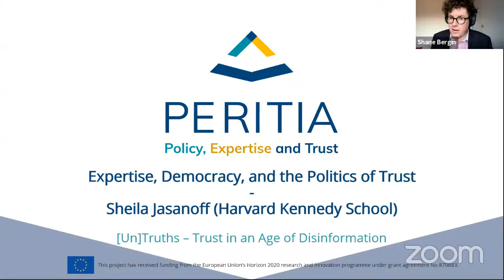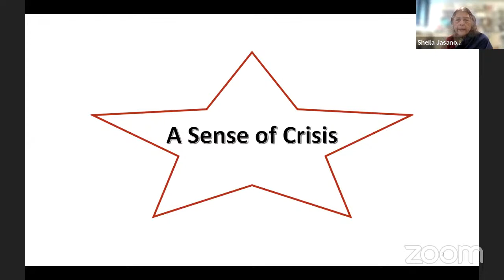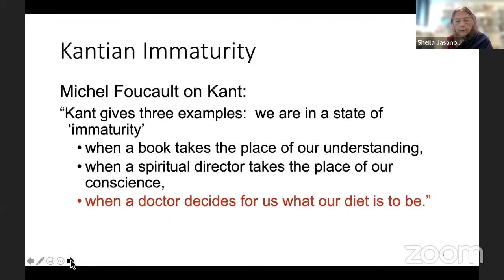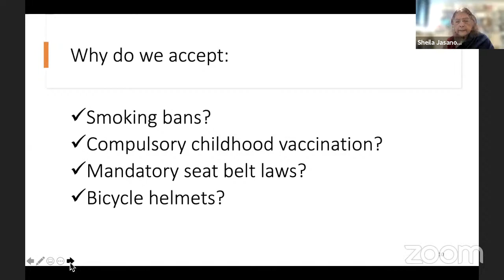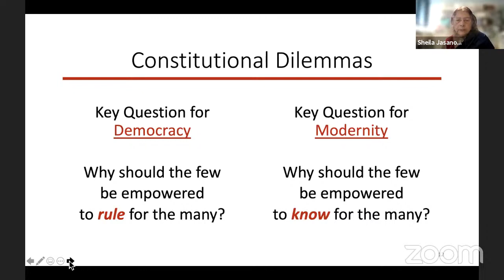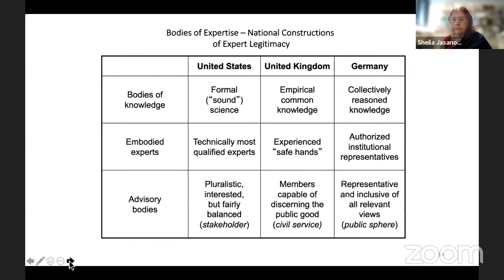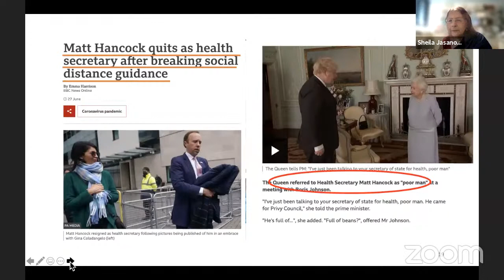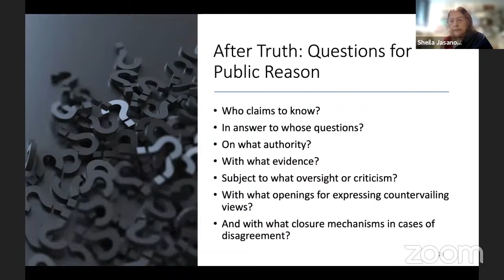Sheila Jasanoff: Expertise, Democracy, and the Politics of Trust | PERITIA Lectures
Sheila Jasanoff (Harvard Kennedy School) analyses the trust relations between publics and experts in contemporary democracies in her talk as part of the PERITIAlectures series.

Expert advice is needed to make decisions across the spectrum of public policy, from health, safety and environment to the management of the economy and national security. Yet phenomena such as climate skepticism and vaccine hesitancy indicate that all is not well in the relations between publics and experts in contemporary democracies. An abundance of scientific knowledge seems in many instances to have generated persistent controversies over technical claims and widespread disregard for expertise, even when there is strong consensus on what science says. This state of affairs suggests that the determinants of public trust lie not in the strength of the evidence as commonly understood, but in the efficacy of the institutions that societies rely on to translate expert knowledge into policy actions.

This lecture draws on comparative analyses of expert decision-making across democratic societies to argue that trust is a function of commitments to modes of evidence-making and public reason that are foundational to political cultures. Trust in expertise is a political achievement and cannot be short-circuited by epistemic fiat. It follows that the remedy for breakdowns in trust lies in the repair of the institutions charged with persuading publics that a claimed state of knowledge does indeed support proposed forms of public action.

Sheila Jasanoff is Pforzheimer Professor of Science and Technology Studies at the Harvard Kennedy School. A pioneer in the social sciences, she explores the role of science and technology in the law, politics, and policy of modern democracies. Her books include The Fifth Branch, Science at the Bar, Designs on Nature, The Ethics of Invention, and Can Science Make Sense of Life? She founded and directs the STS Program at Harvard; previously, she was founding chair of the STS Department at Cornell. She has held distinguished visiting appointments at leading universities in Europe, Asia, Australia, and the US. Jasanoff served on the AAAS Board of Directors and as President of the Society for Social Studies of Science. Her honours include the SSRC’s Hirschman prize, the Humboldt Foundation’s Reimar-Lüst award, and a Guggenheim Fellowship. She is an elected member of the American Academy of Arts and Sciences and the American Philosophical Society, foreign member of the British Academy and the Royal Danish Academy, and member of the Council on Foreign Relations. She holds AB, JD, and PhD degrees from Harvard, and honorary doctorates from the Universities of Twente and Liège.

00:00 - Introduction by Shane Bergin
04:07 - Lecture by Sheila Jasanoff
44:34 - Q&A hosted by Shane Bergin

This video is part of PERITIA's scientific and public engagement activities. This project has received funding from the European Union’s Horizon 2020 research and innovation programme under grant agreement No 870883.